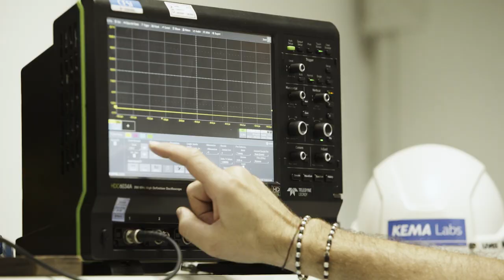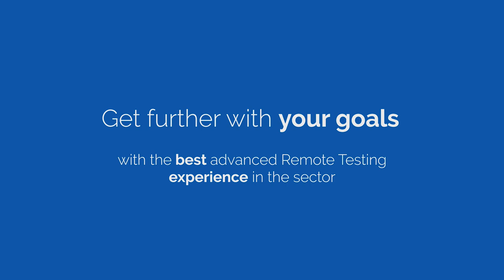KEMA Labs - Remote L@b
Remote testing service program